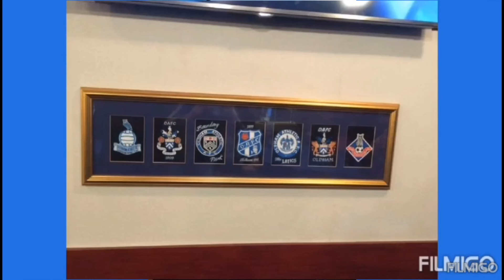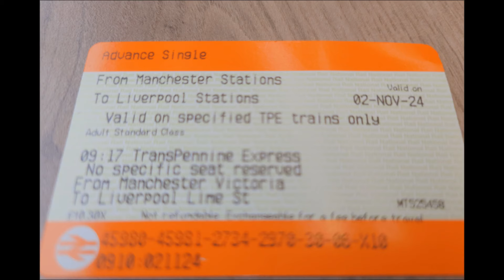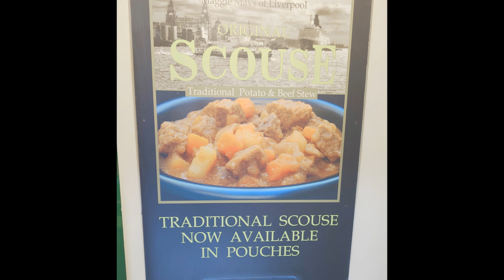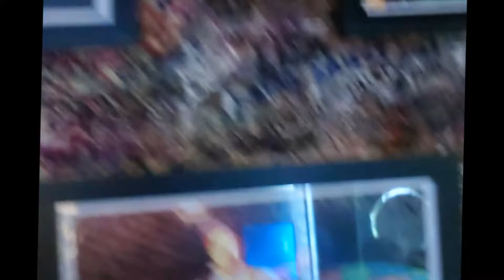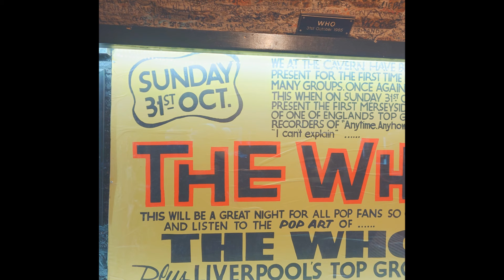Story Of The Blues Oldham Athletic cause a major upset knock Tranmere Rovers out the FA Cup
Story The Of The Blues The Oldham Athletic Matchday Vlog. A brilliant loud away end sees Oldham Athletic beat Tranmere away in the FA Cup plus pre match drinks around Liverpool and it's music scene.